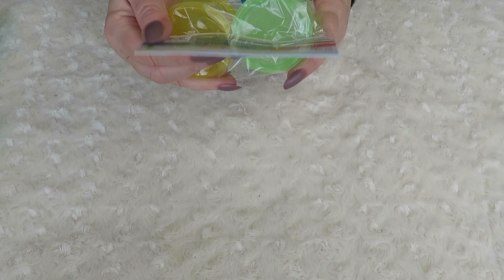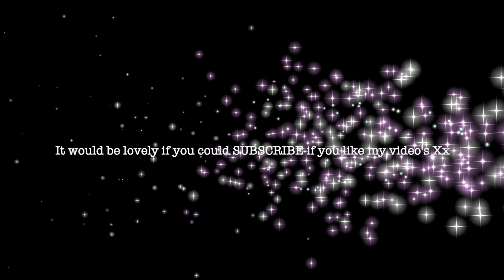ASMR Opening & Closing Plastic Lids. No Talking. No Tapping. But lot's of Tingles & Crinkles!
Unwrapping mini plastic containers from their plastic crinkly packaging n taking their lids off n putting them back on again. There's teeny bit of rummaging, as I will rummage with anything! But I think it adds to the tingly sounds. Enjoy 💕

I create these video's for you to help you relax, feel tingly, nudge your triggers n feel sleepy. So I hope they do all of the above! :)

Love and dry honey roasted peanuts,
Annie Xx

Timestamps:
0:00 Intro & Preview
1:01 Plastic crinkles
2:02 Opening lids of mini clear plastic containers
4.45 Plastic packaging crinkles
6:32 Arranging mini square plastic containers
6.57 Taking lids off/on mini square plastic containers
9:54 Rummaging with mini square plastic containers
11:22 Plastic packaging crinkles
15:02 Rummaging/touching mini round plastic containers
16:01Taking lids off/on mini round plastic containers
17:58 Rummaging with all mini round plastic containers
18:53 Rummaging with all mini plastic containers